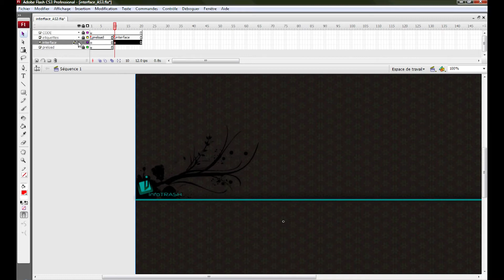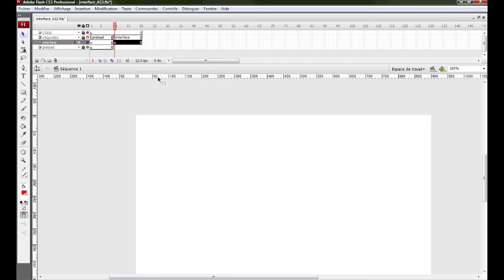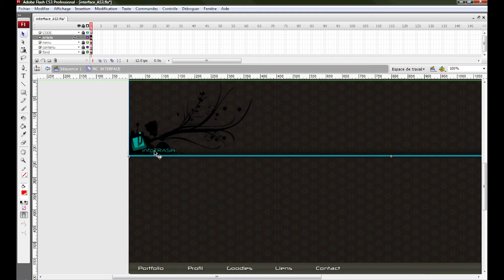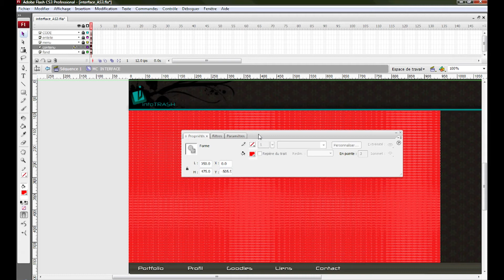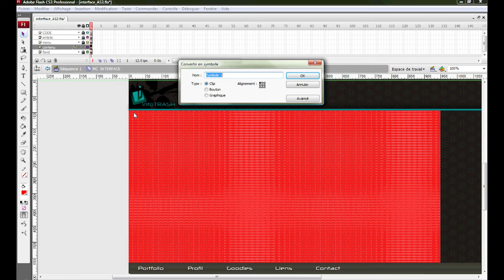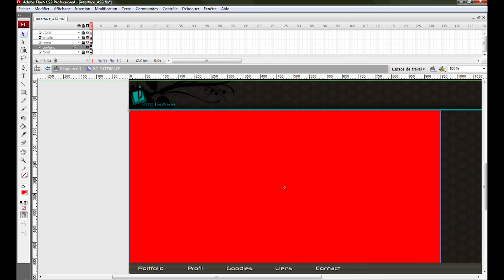Site complet en flash : vidéo 5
Vidéo extraite du cours complet sur la création d'un site en flash, à voir sur mon site à l'adresse suivante :

NOTE
Cette série de vidéos est conçue pour s'intégrer  au sein d'un dossier (plusieurs cours), comportant de nombreuses explications supplémentaires (textes et illustrations) permettant de comprendre ce qui est présenté dans la vidéo.
Ainsi elle n'ont de sens qu'intégrer au cours lui-même.

Ce dossier est bien évidement disponible gratuitement.